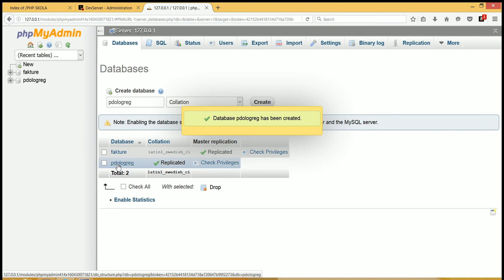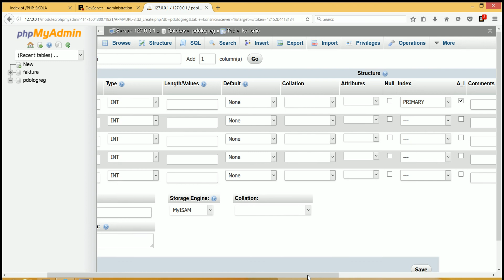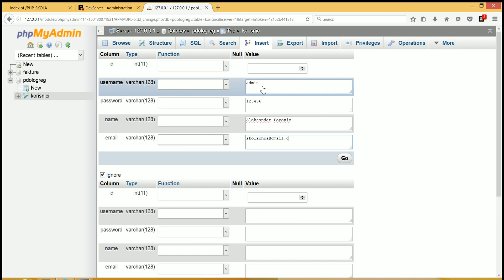PHP PDO - Login Register - kreiranje baze - 1.deo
Kreiranje baze podataka za rad sa Login Register skriptom uz pomoc PHP programianja i PDO drajvera